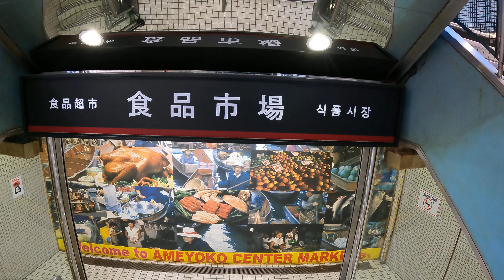Tokyo Metro Ginza Line Walk #42 | VXT TRAVEL | JAPAN 4K